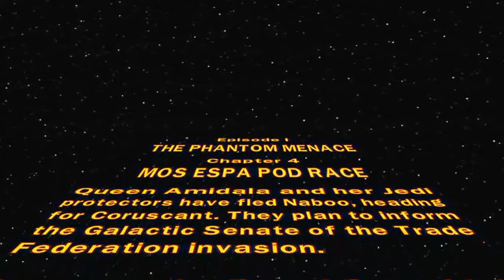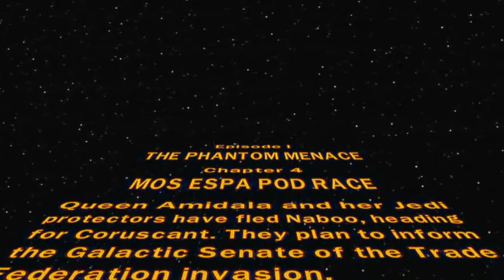Let's Play Lego Star Wars The Complete Saga Part 3 - Sebulba Is A Poptart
Me and LOLmonster08 continue Lego Star Wars and race in the pod race.